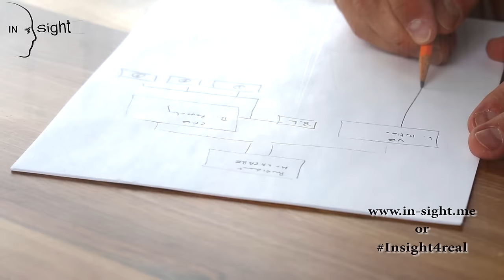The Plan Required To Make The Dream A Reality